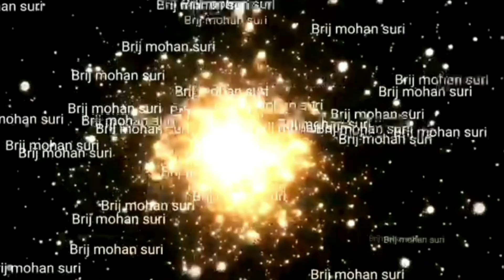18 October आपको दे सकती है एक सफल जीवन करोडों का लाभ आज उपाय अवश्य करें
navgrah mantra,
navgrah chalisa,
navagraha mantra,
navgrah puja,
navgrah mandir,
navgrah banane ka tarika,
navgrah bracelet,
navgrah banana,
navgrah vedi,
navagraha bhajan,
navgrah channel,
navgrah chowki,
navgrah chalisa fast,
navgrah devta,
navgrah dal,
navgrah dosh nivaran mantra,
navgrah daan,
navgrah gayatri mantra,
navagraha gayatri,
navgrah havan,
navgrah hindi,
navgrah images,
navgrah jyotish,
navgrah jap
Lal kitab
indian astrologer
Best astrologer
No one astrologer
Top Astrologer
Hindi astrologer
Indian Astrology
Indian pandit
Best Astrologer
TopAstrologer
aaj ka upay brij mohan suri,
aaj ka upay brij mohan,
aaj ka upay bataye,
aaj ka upay kya hai,
aaj ka upay bataen,
mohan suri ka aaj ka upay,
kumbh rashi aaj ka upay,
mithun rashi aaj ka upay,
aaj banane ka upay,
aaj ka doodh barhane ka upay,
aaj badhane ka upay,
aaj banne ke upay,
aaj ka chandra grahan ka upay,
aaj ke din ka upay,
aaj ka surya grahan ke upay,
aaj ke grahan ka upay,
aaj ka grahan upay,
aaj ka jyotish upay,
brij mohan ka aaj ka upay,
aaj karne ka upay,
aaj khujli ka upay,
aaj ka maha upay,
aaj ka rashifal aur upay,
aaj ka rashifal upay,
tula rashi aaj ka upay,
vrishchik rashi ka aaj ka upay,
aaj saaf karne ka upay,
suri aaj ka upay
Brij mohan suri